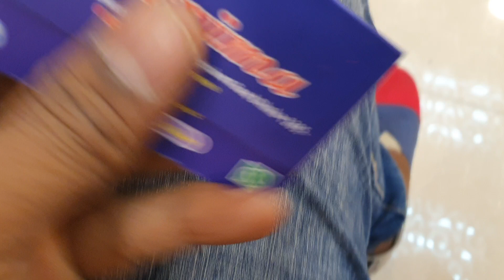unlimited bridal lehenga collection